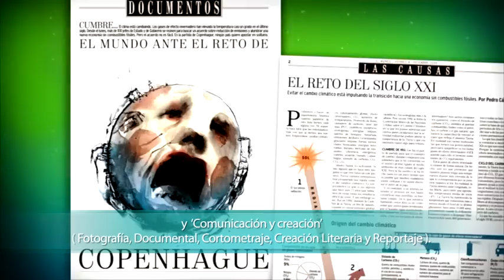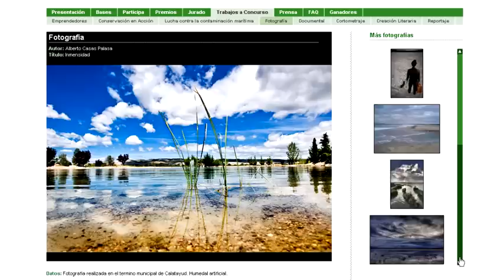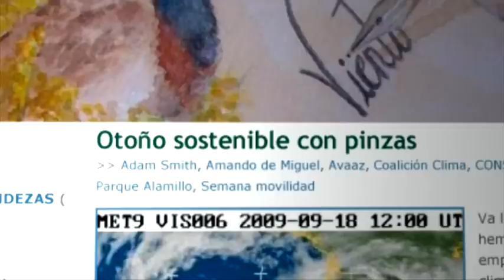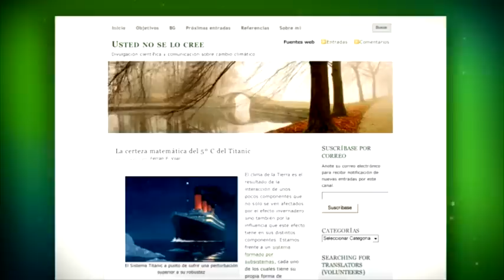Premios Fundación Biodiversidad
Una presentación completa de los Premios Fundación Biodiversidad en cuatro minutos.